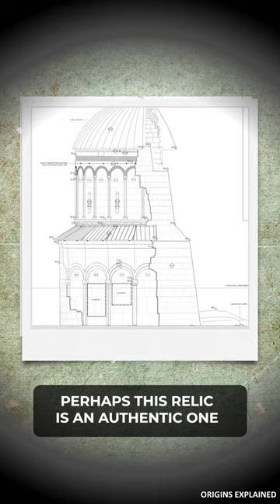The Ancient Church Of The Holy Redeemer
The Church of the Holy Redeemer was built by the great Prince Abulgharib Pahlavuni in the ancient Armenian city of Ani in the year 1035. It's one of the only structures that still stands in the city, which is located in modern Turkey. Between the years 961 and 1045, the city was the capital of the powerful Bagratid Armenian Kingdom. They built over 50 churches, 33 cave chapels, and 20 ordinary chapels within the city walls. It was one of the most impressive and almost supernatural religious centers of the medieval world.